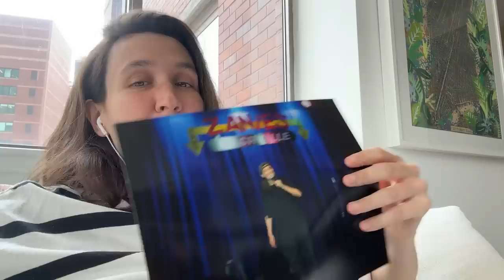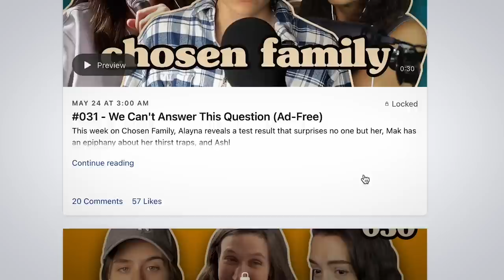Mak The Menace | Chosen Family Podcast #033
At the latest family dinner, Alayna meets fans at school, Ashley reaches an exciting career milestone, and Mak reveals a new adrenaline-fueled side of herself: Mak The Menace. This week’s question: How to manage life when struggling with chronic health issues.